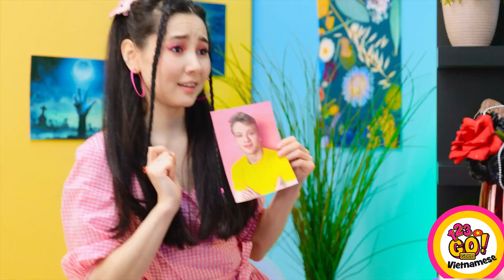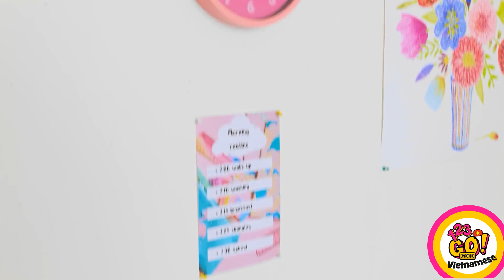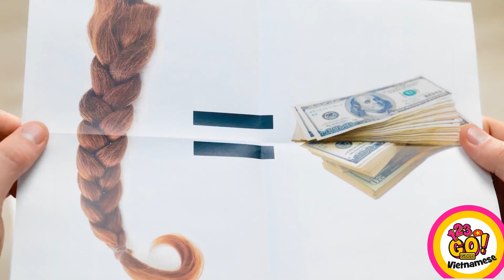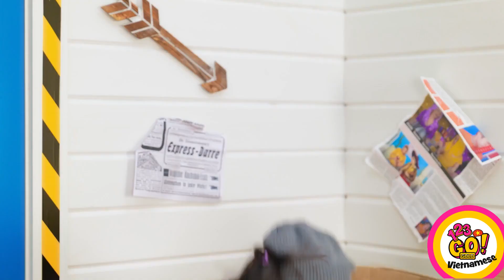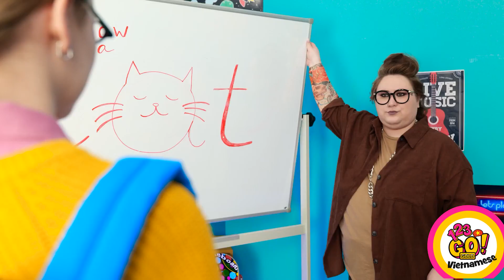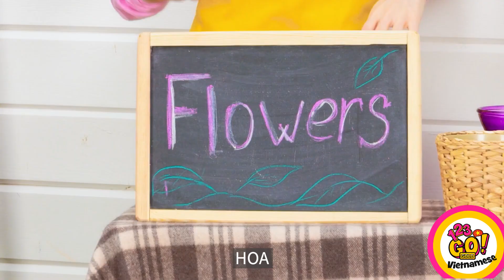ĐỒ THỦ CÔNG TỪ NHỰA EPOXY VÀ BÚT 3D | Cách Độc Đáo Để Tự Làm Đồ Trang Sức Dễ Thương Từ 123 GO! GOLD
Xin chào! Chúng tớ rất thích đồ thủ công từ bút 3D💜Bạn thích món đồ thủ công nào nhất? Cho chúng tớ biết trong phần bình luận bên dưới nhé.